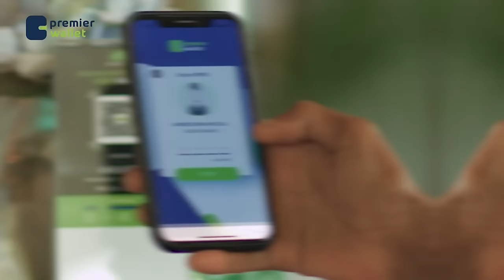Wayojoog:Hadaad kaas Dhulbahantenimo ku sii dayso Ana kan ayaan Isaaqnimo u siidaynayaa"Halgamaa ..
Wayojoog:Hadaad kaas Dhulbahantenimo ku sii dayso Ana kan ayaan Isaaqnimo u siidaynayaa"
Halgamaa Axmed Mooge Xirsi
Cali Faroole Qaybtii Labaad